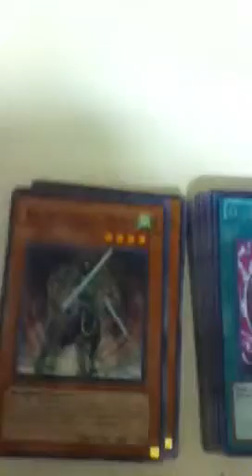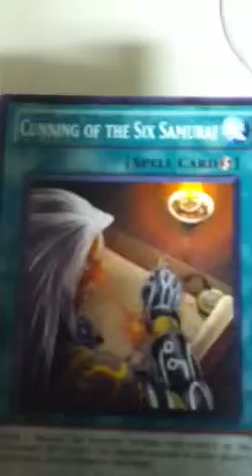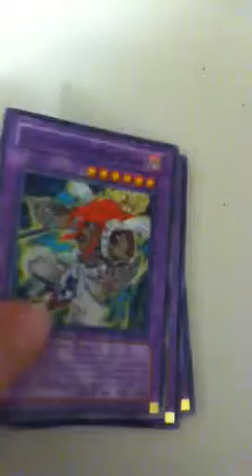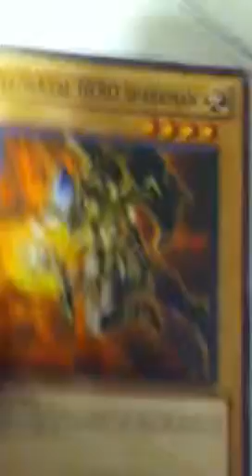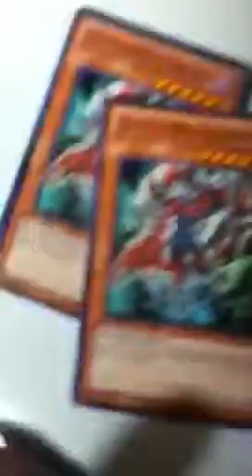Six samurai, and HERO yu gi oh! cards.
These are some of my epic yu gi oh! cards.